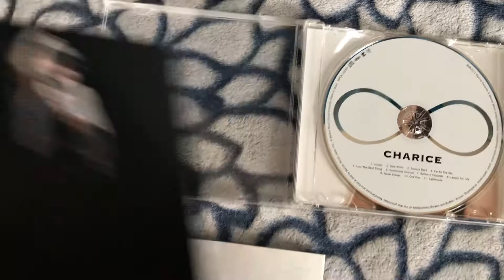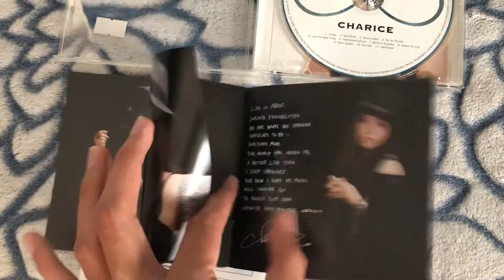Charice - Infinity (Unboxing Album)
The unboxing album of Charice “Infinity” in Japan

Tracklist:
1. Louder
2. New World
3. Bounce Back
4. Far As the Sky
5. Lost the Best Thing
6. Heartbreak Survivor
7. Before It Explodes
8. Lesson for Life
9. Never Always
10. One Day
11. Lighthouse

Notes: Charice Pempengco is now Jake Zyrus since 2017